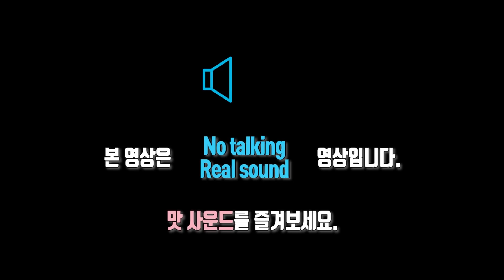sub l 먹방창배tv 정구지많이 부산돼지국밥 이것으로정리하기 맛있게 mukbang eatingshow koreanfood asmr realsound copy